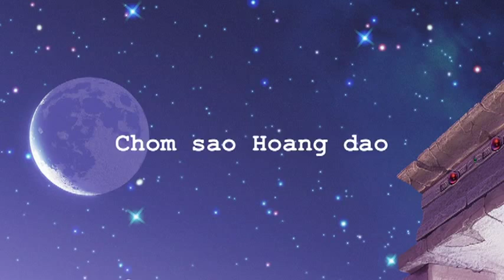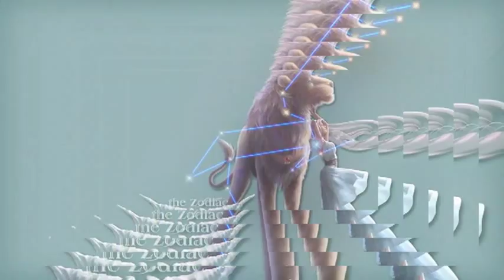KAGAYA [PART 1] - The Zodiac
Một trong những bức hình của KAGAYA mang chủ đề THE ZODIAC - Các cung Hoàng Đạo